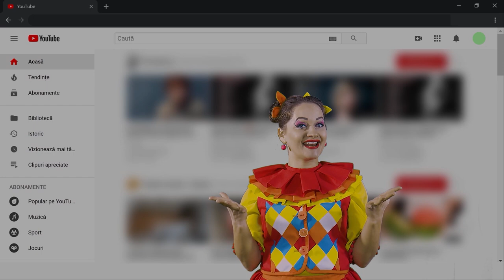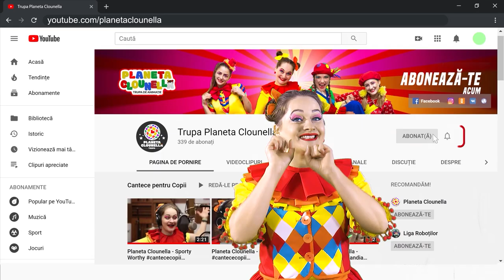Te iubesc atat de mult, mami! | tralala | tra la la | Povesti cu Clounella #37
Povesti cu Clounella - Te iubesc atat de mult, mami!

Iepuraşul Robi este supărat pe mama iepuroaică. Îl pune mereu să-și strângă lucrurile, să se spele şi chiar să facă gimnastică de dimineaţă. Cum e sigur că ar fi mult mai fericit dacă ar sta la prietenii lui, el se hotărăşte să plece de acasă. Dar ceva îi lipseşte atât de mult lui Robi în casele străine, încât simte deodată că inima i se strânge de dor... Te iubesc atât de mult, mami!

Ascultare placuta!

🎯 Dacă doriți dați like sau follow paginii noastre:
Urmareste-ne si pe:

basme în limba română, copii, cantece pentru copii, muzica pentru copii, te iubesc,